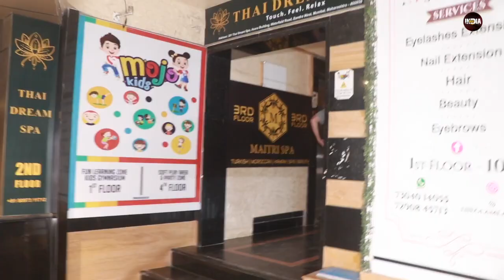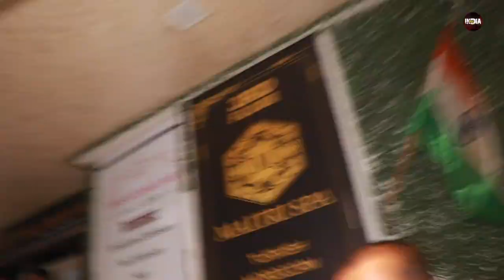Tejaswi Prakash हुईं Photographers की इस हरकत से परेशान, Video देख होंगे दंग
India News